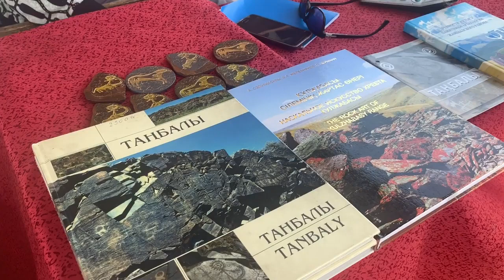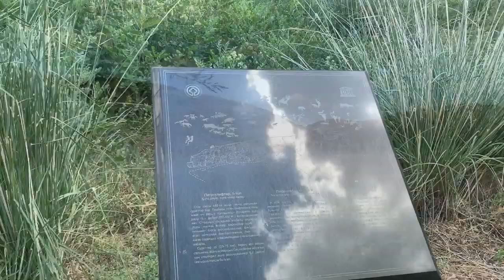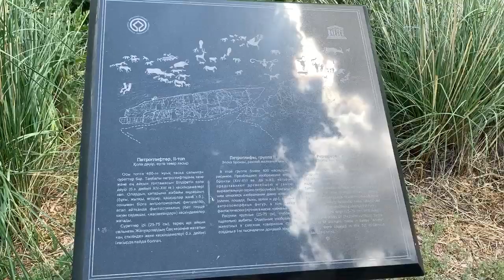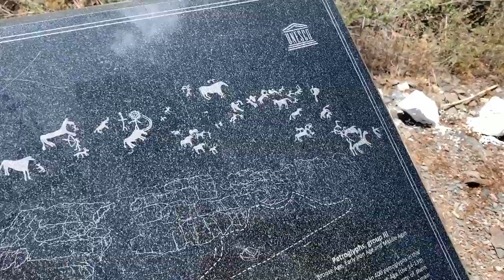Наскальные надписи Танбалы – тайны истории прошлых веков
Казахстан – страна не только с развитыми городами и красивой природой, но и с глубокой историей. Именно здесь есть уникальные наскальные надписи XIV века до нашей эры, которые расположены в заповеднике-музее Танбалы. Удивительно, но несмотря на дальнее расположение от крупных городов, сюда приезжают сотни туристов со всех уголков. Корреспондент Zakon.kz побывал в заповеднике и убедился в сакральности и необычности этого места.
Проектный офис "Рухани Жаңғыру по Алматинской области"